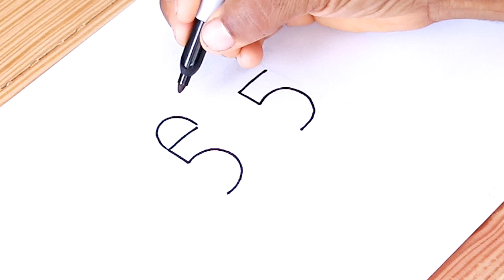How to Draw Two Birds in Love from 55 Number - NCS release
How to draw two birds in love from number 55 easy. NCS music release